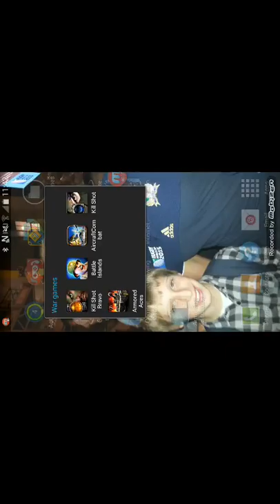Armored Aces Gameplay (#-4)